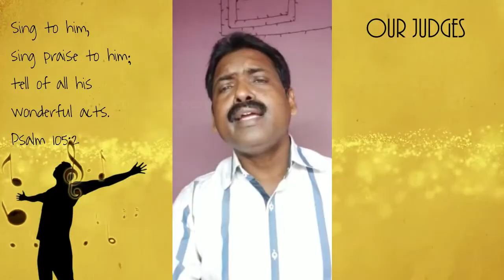സ്തുതിക്കാം ഹല്ലേലുയ്യാ Vocal Quest 2020 SH# 209 Lukose Skaria